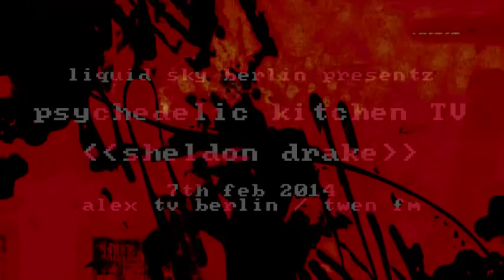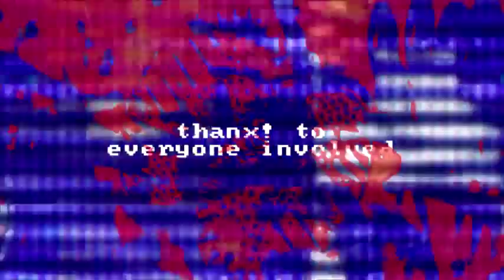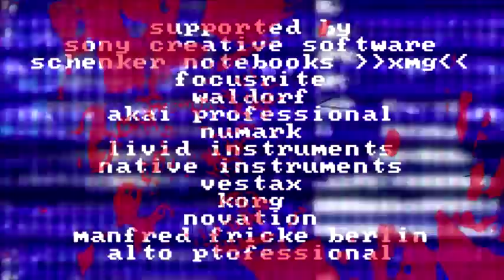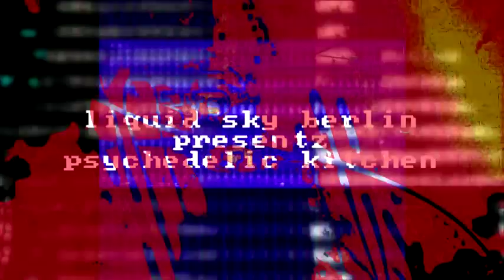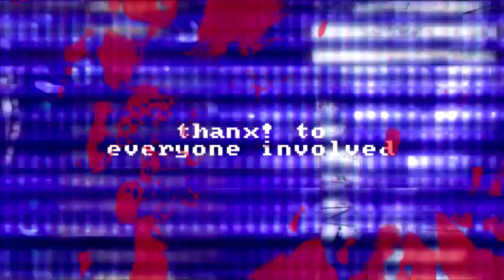Sheldon Drake @ Psychedelic Kitchen Tv / Alex Tv Berlin / Twen Fm - 7th Feb 2014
sheldon drake performing at
liquid sky berlin presentz
PSYCHEDELIC KITCHEN
on twen fm / alex tv berlin
7th feb 2014
visuals: maya von der nebel & uli sigg
additional graphics: dr walker
film mixing: hendrik mokry & dr walker

psychedelic kitchen TV concept by uli sigg & dr walker
TWEN FM / ALEX TV BERLIN

you want to be updated on our activities?